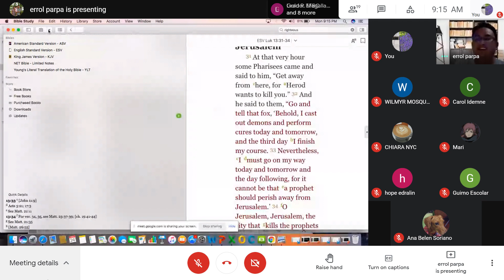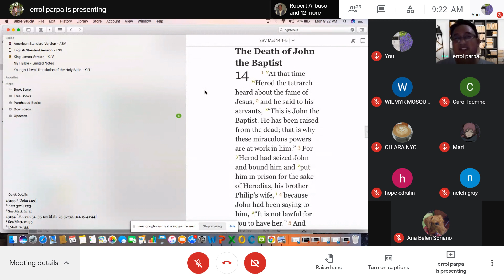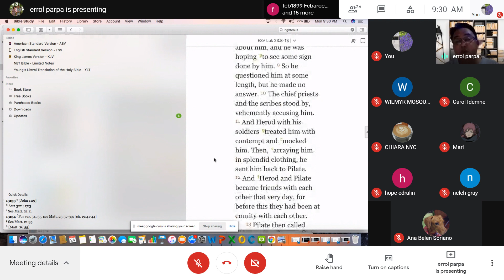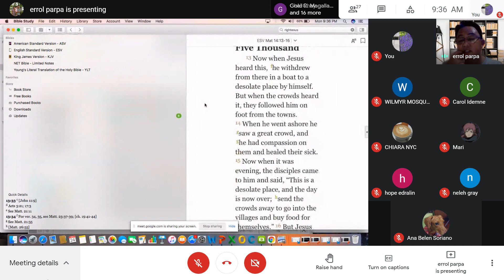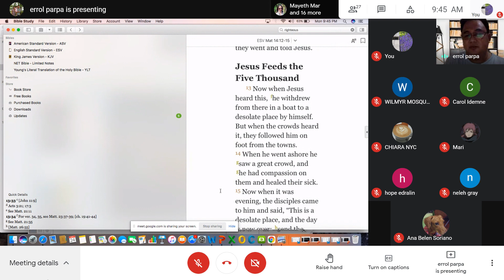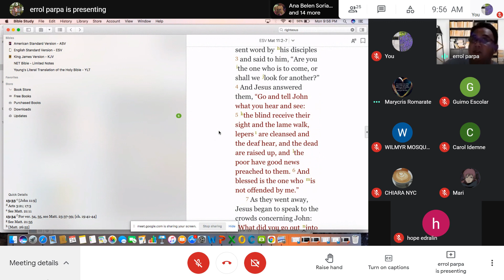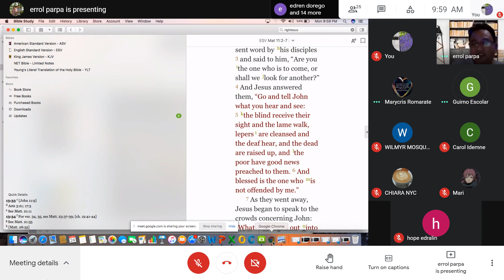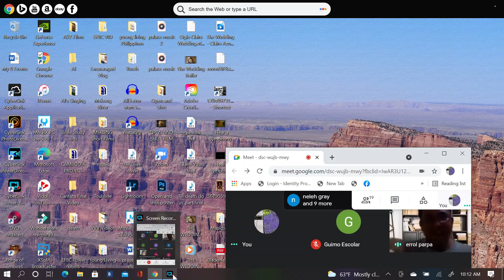"The Death of John The Baptist" Book of Matthew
EFBC'S Bible Study with Pastors Errol Parpa and Wilmyr Mosqueda